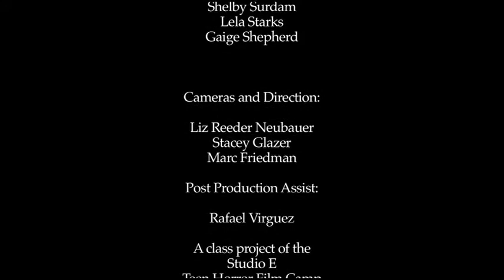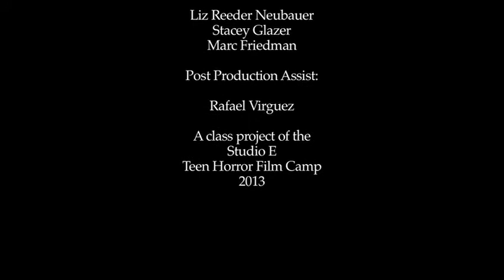HELL IS CALLING (Rough Cut)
Studio E Summer Horror Film Camp Short Film.  A polished version will be uploaded at the end of October, but this is a fun, creepy short even in rough cut form!  Written and performed by the teens: Gaige Shepherd, Shelby Surdam, Lela Starks, Olivia Nash, Lauren Ballard, and Sierra Edmunson.